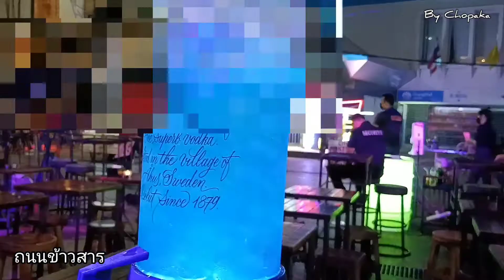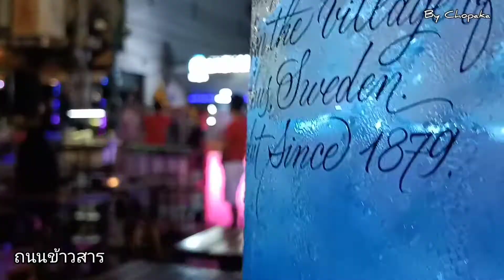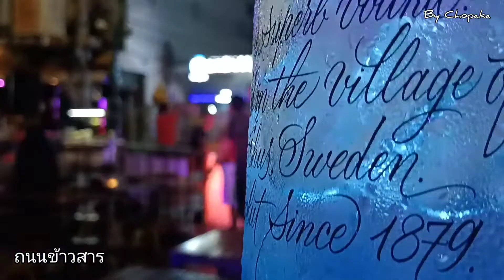ถนนข้าวสาร กรุงเทพมหานคร Khao San Road Bangkok Thailand 2022